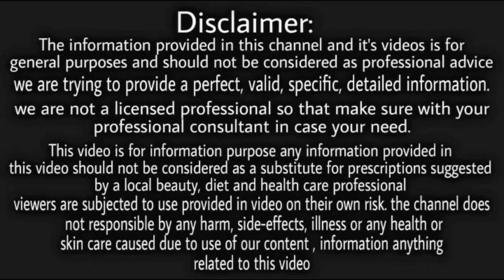नहाने से पहले बस 1 बार लगा लो बाल 10 गुना तेजी से लंबे होंगे और टूटना झड़ना भी बंद हो जाएगा